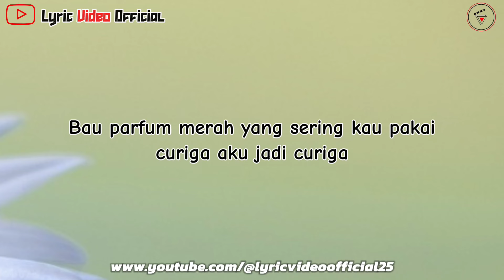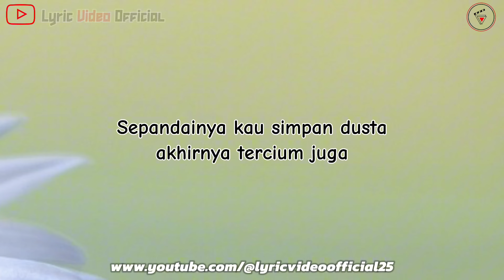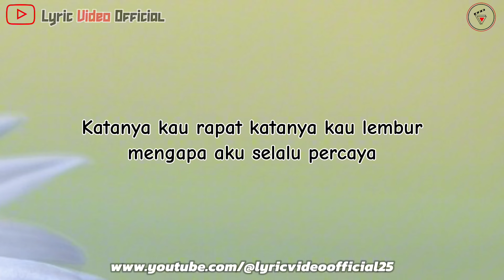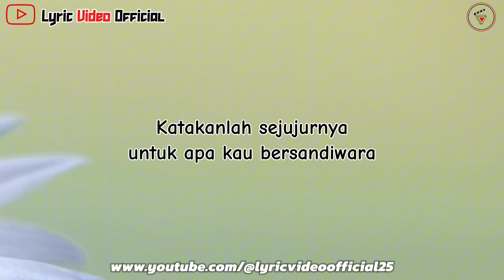Curiga - Cover By Obet Key || Lirik Lagu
Song : Curiga
Artist : Cover Obet Key